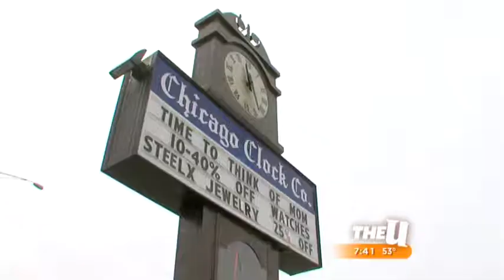Chicago Clock Company - WICU